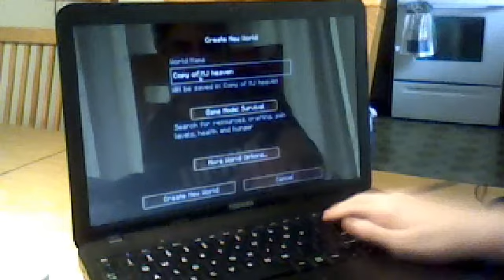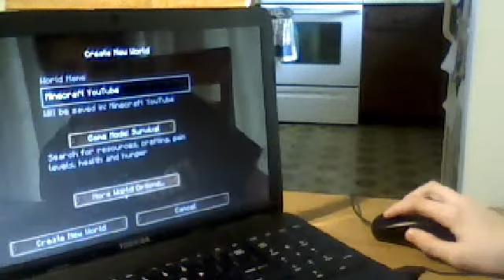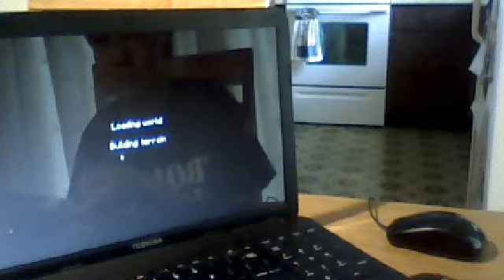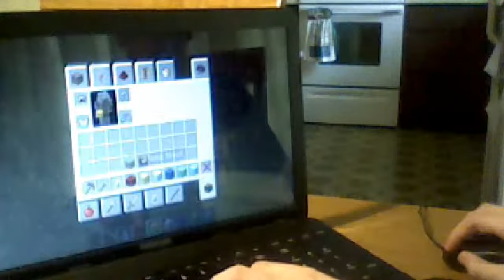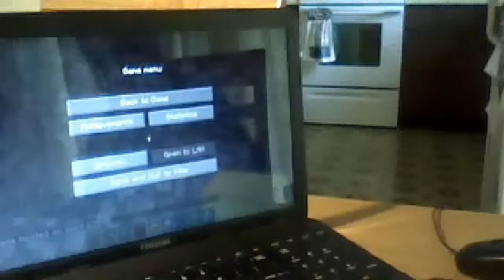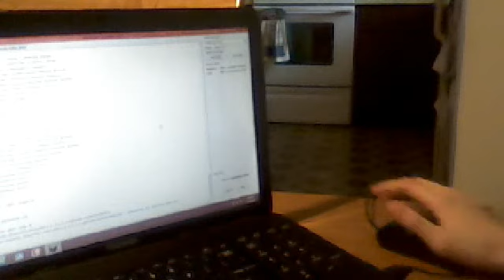Minecraft Part 1 find new land / Upcoming map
Mincraft rocks!!